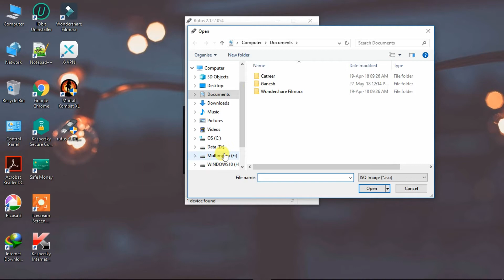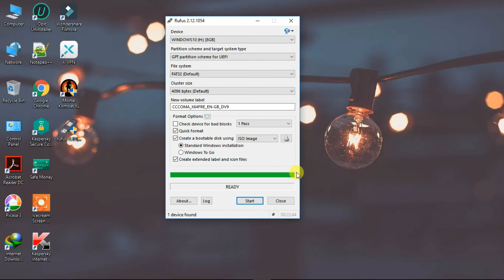How to Make Bootable Pendrive Windows 10 1803 Iso | Rufus Tool Create bootable USB drive.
Create bootable USB drives the easy way

bootable pendrive rufus,bootable pendrive for windows 10,
bootable pendrive for windows 10,bootable pendrive kaise banaye,
bootable pendrive from USB,bootable pendrive windows 10,
bootable pendrive for windows 10,bootable pen drive all windows,
bootable pendrive by rufus,create bootable pendrive using rufus,
bootable pendrive iso,jak zrobić bootable pendrive,
bootable pendrive kaise banate hain,bootable pendrive kaise banate hai,bootable pendrive kaise kare,
bootable usb windows 10 install,make bootable usb windows 10,
make bootable usb windows 10 rufus,make bootable usb windows 10 iso,make uefi bootable usb windows 10,
windows 10 on usb bootable,create windows 10 bootable usb on ubuntu,official windows 10 bootable usb flash drive,
windows 10 os bootable usb,bootable usb windows 10 poweriso,
how to bootable usb windows 10,iso to usb bootable windows 10,
bootable usb windows 10 64 bit,bootable pendrive windows 10.

Flipkart App Install :

Comment if you have anything to say..

Creator : Avinash Choudhary